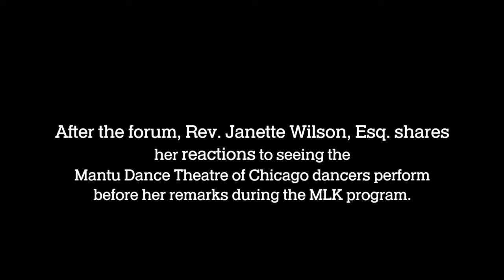Rainbow PUSH senior advisor Janette Wilson delivers MLK tribute event speech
Rainbow PUSH senior advisor Janette Wilson delivers the keynote speech at Northeastern's Martin Luther King Jr. tribute event on Jan. 17, 2017.